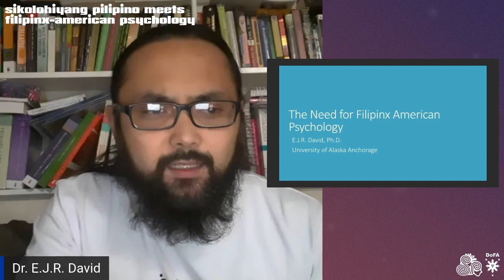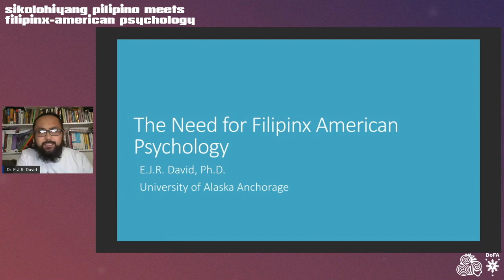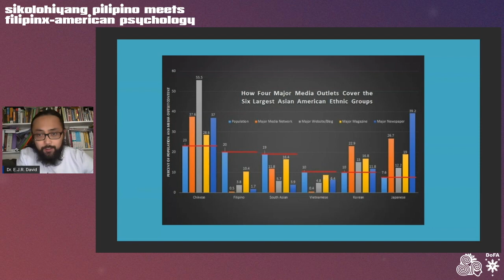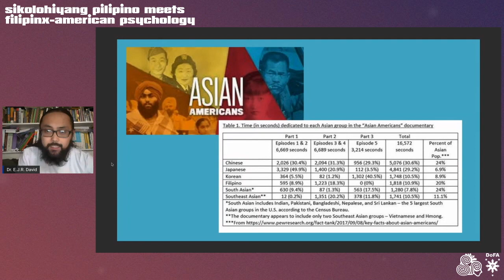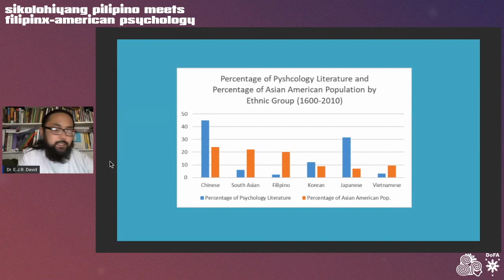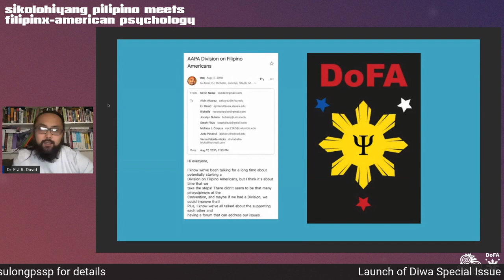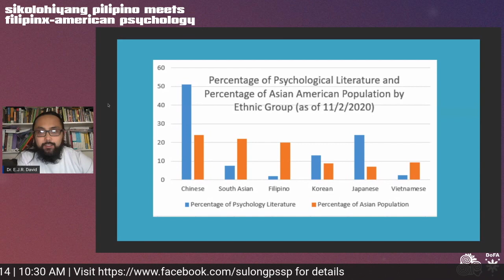The Need for Filipinx-American Psychology by Dr. E.J.R David (University of Alaska Anchorage)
Dr. EJR David (Professor of Psychology at the University of Alaska Anchorage; author of works on Racial or Ethnic Minority Psychology, including Brown Skin, White Minds: Filipino -/ American Postcolonial Psychology)